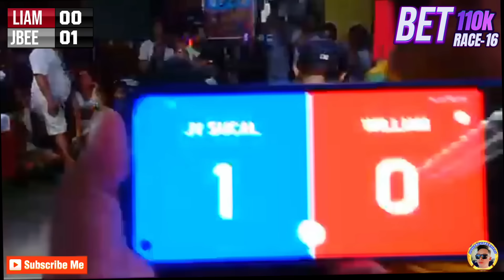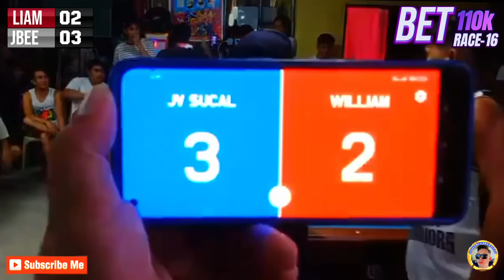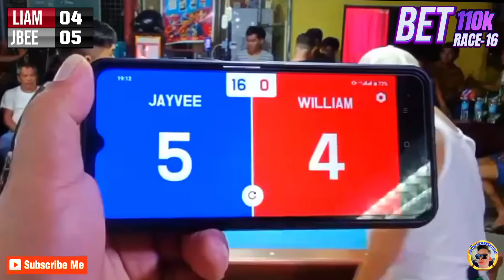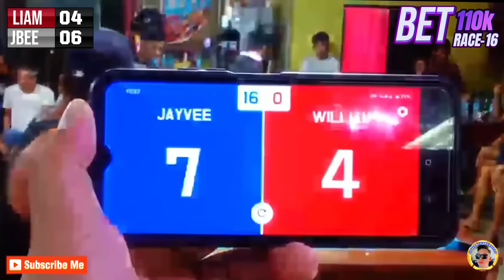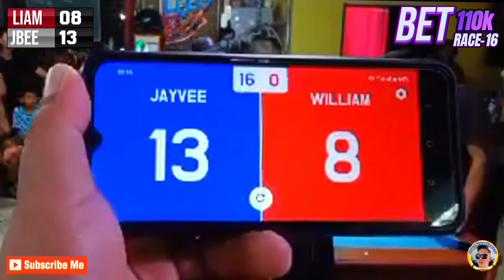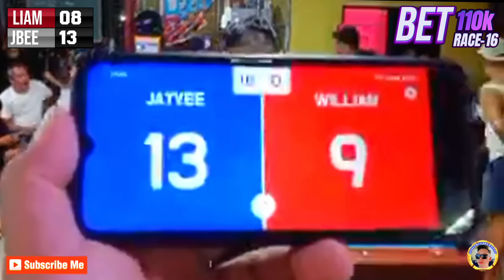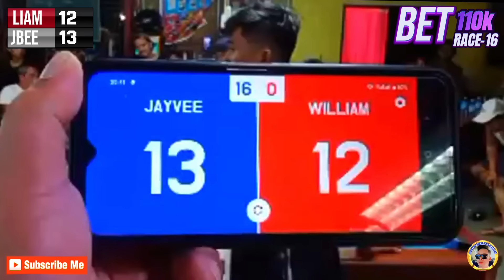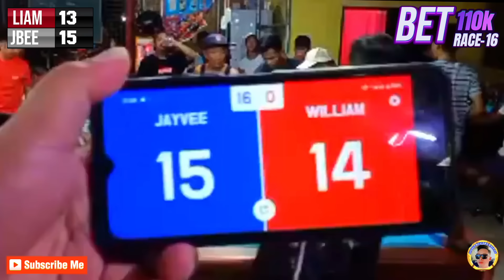SIKAT NA SIKAT JAYBEE SUCAL BATANG KMJS HALOS MAG KARAMBOLA? DAHIL SA GALING NA IPINAMALAS 😱